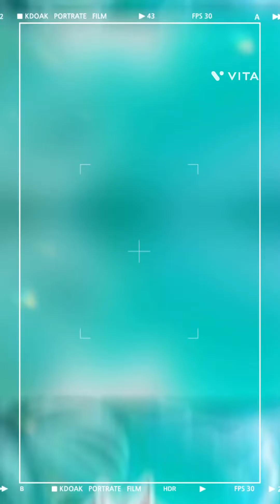How to make a Sugar cane ￼Automatic￼￼